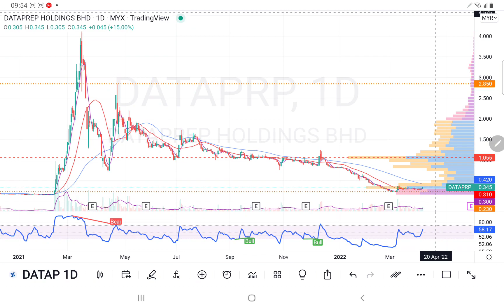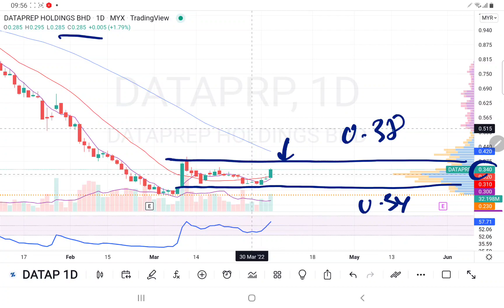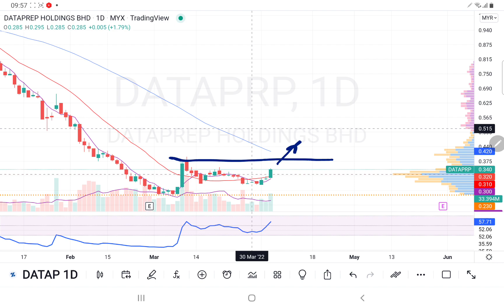05042022 DATAPRP 今早大涨的热门股. 会不会历史重演大涨20倍呢? 聊聊我的看法. 早上实时观股技术分析.